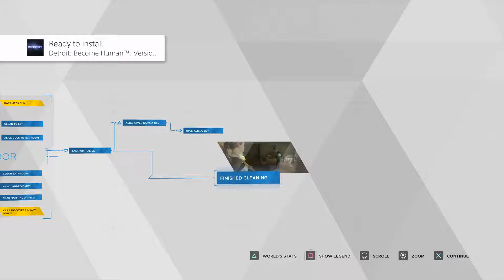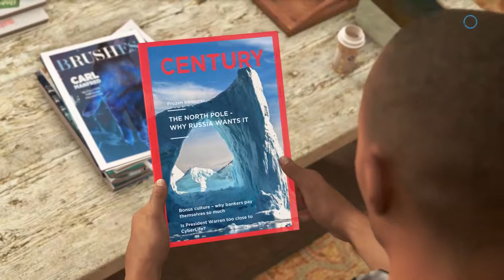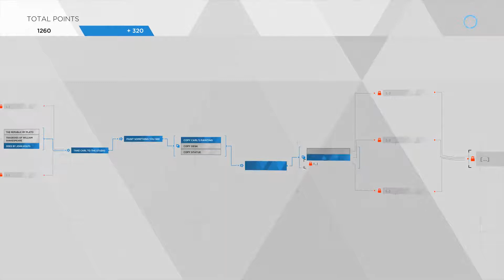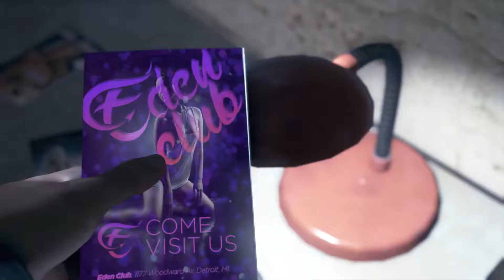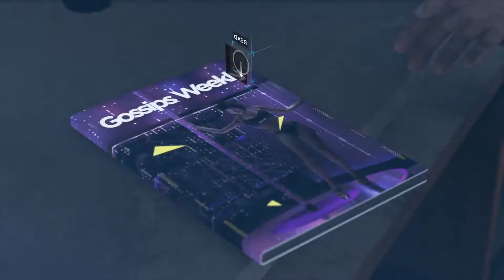Detroit Become Human - Gameplay Walkthrough Part 2 - The Painter & Partners (PS4 PRO)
Detroit Become Human Gameplay Walkthrough Full Game PS4 PRO No Commentary 1080p 60fps HD let's play playthrough review guide, attempting best choices.
Showcasing all cutscenes movie edition, all boss fights / boss fights, outfits / costumes, best moments, final boss and true ending.